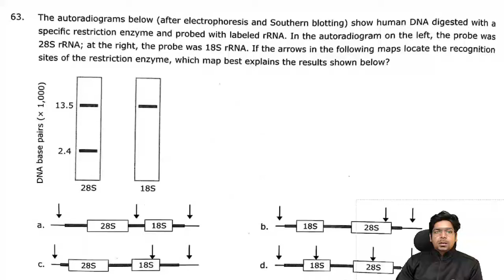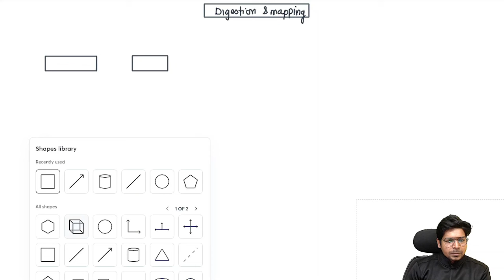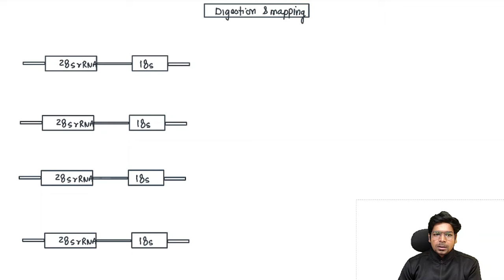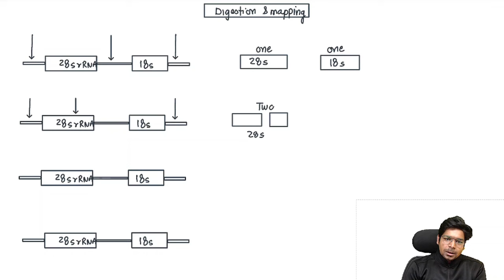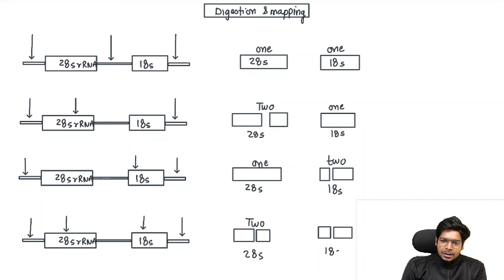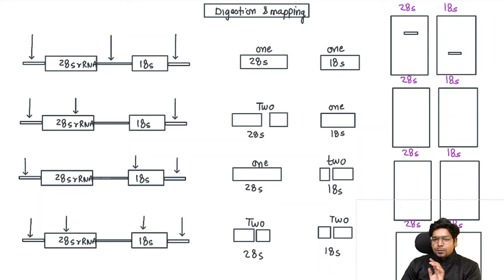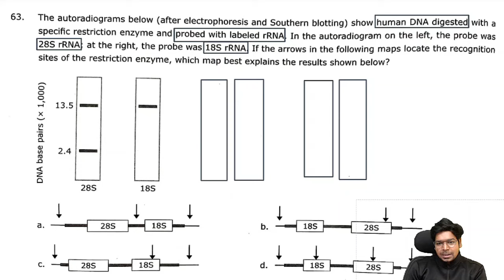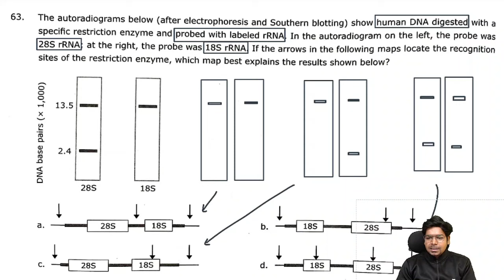CSIR PYQs Solution | Restriciton Mapping | By Virendra Singh | GATE | DBT | ICMR